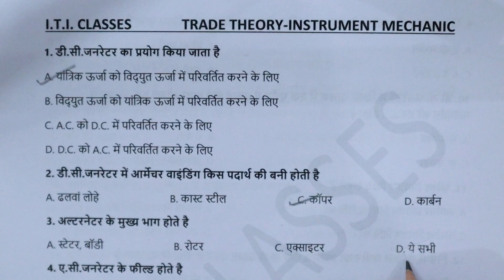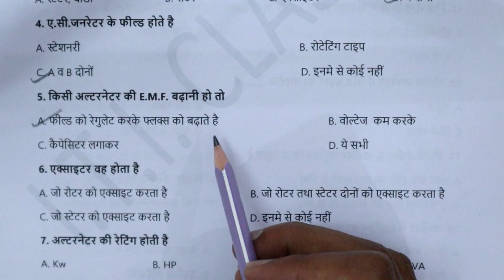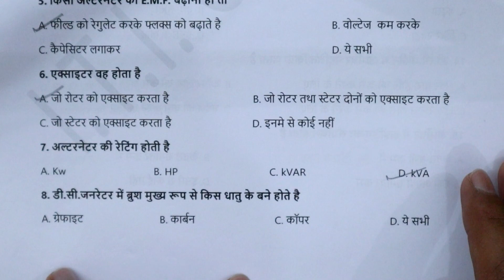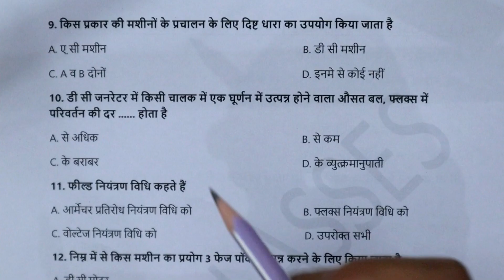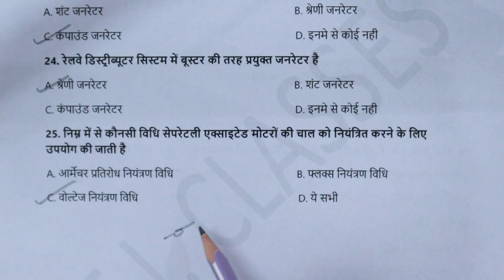ITI Instrument Mechanic Trade Theory (इंस्ट्रूमेंट मैकेनिक) Important MCQs 1st Year | ITI Classes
इस वीडियो में, मैं आपको कुछ महत्वपूर्ण और अपेक्षित प्रश्नों के बारे में बताऊंगा, जो आईटीआई इंस्ट्रूमेंट मैकेनिक से संबंधित हैं।
ये प्रश्न आपके 2021 में होने वाली परीक्षा में काफी मदद करेंगे |

In this video, I will tell you some important and expected MCQs questions related to ITI Instrument Mechanic.
These questions will help you a lot in your exam in 2021.